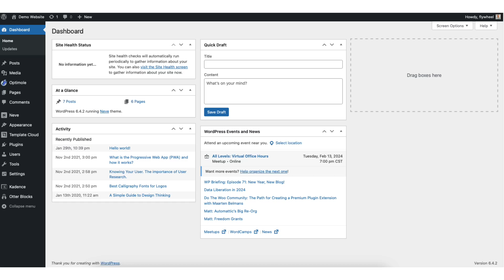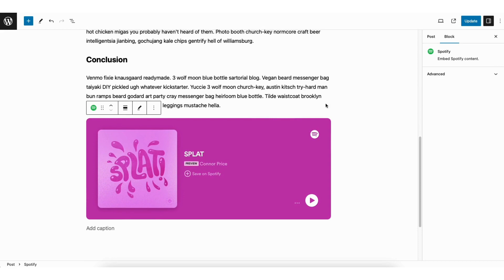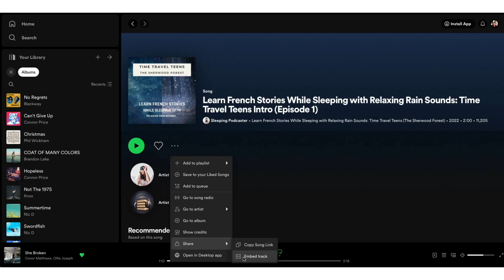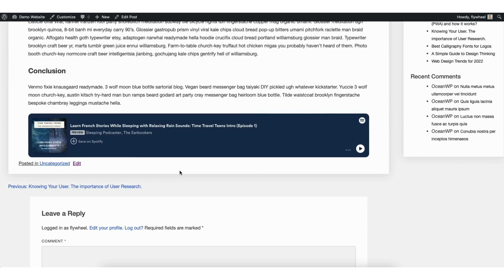How To Embed Spotify In WordPress 2026 🔥 - (FAST & Easy!)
Learn how to embed Spotify in WordPress step by step. Embedding a Spotify track, Spotify album, Spotify playlist, Spotify artist, or embedding a Spotify podcast in WordPress is a quick and easy process. By the end of this tutorial, you'll know how to add Spotify in WordPress.

Let's get started. To start, I’m in the WordPress dashboard. Click Posts or Pages found in the left-side menu. The steps are the same whether you want to embed Spotify on a WordPress page or WordPress post. I’ll click Posts for this tutorial. Next, click edit under the page or post you want to add Spotify to.

Next, scroll down where you want Spotify to be embedded at. Click the plus icon. In the search field, type in Spotify. Select Spotify.

Now I’ll go to Spotify. I have a song pulled up here. The steps here are the same whether you want to embed a podcast, album, artist, or playlist. I’ll click the three dots. Next, go to share and you’ll see copy song link. Click this.

I’ll go back to WordPress. I’ll paste in the Spotify song link I just copied. Click the embed button. You’ll see the Spotify embed button has now been successfully added to the page.

If you want to embed a Spotify song, album, podcast, or playlist with customization options where you can change the size and color, here’s how to do this.

From the WordPress post or page, click the plus icon. In the search field, type in Custom HTML. Select Custom HTML. Next, go to Spotify. For this one, I’ll copy in this podcast track. Click the three dots. Scroll down to share. And it’ll say embed track, embed podcast, embed artist, embed album, embed playlist, or embed to whatever you are wanting to embed into WordPress. For mine, it says Embed track for this podcast track.

Select it. You’ll now see the color options you can select from. Size is where you can choose the size for the embed. Where you see 100% you can change this number to make it appear a different size. For example, I’ll select 50% and it’ll change. I’ll change it back to 100%. When you are done click the copy button.

I’ll head back over to WordPress. I’ll paste in the Embed code that we just copied.

If you click the Preview tab you can preview the Spotify embed within the WordPress editor. I’ll click HTML. Make sure to save your changes by clicking the update button at the top. I’ll click the View Post icon to bring up a preview of the post. I’ll scroll down and you’ll see Spotify has successfully been embedded to WordPress.

That is how to embed Spotify In WordPress.

Help With WordPress:
Fiverr:

Premium WordPress Themes:
Themeforest: